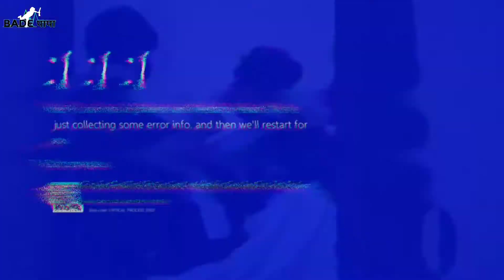Beauty Khan Meme, roasting by Bade PAPA as Andhbhakt